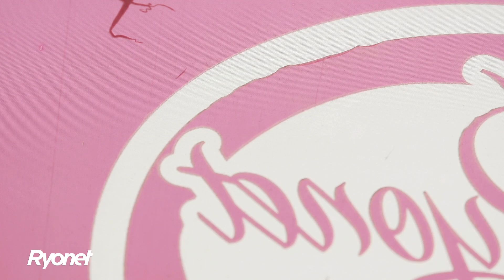How to Screen Print: Use Tape to Fix Blurry Ink Edges on Screen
In this video Ryan Moor shows you how to remove hazing around image edges on a screen using the tape you'll find around your screen printing shop.
Ryonet offers several different types, sizes, and styles of both screen and pallet tape to fit your needs.